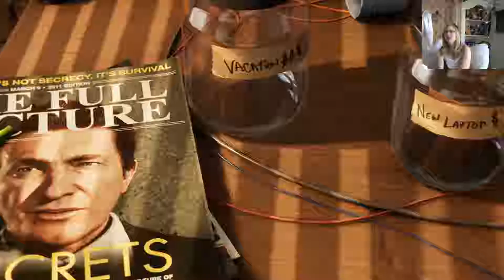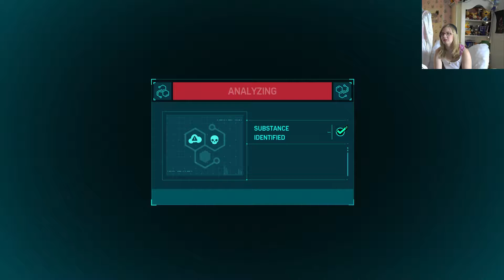A Fisk to the Face!!!: Spider-Man | Part 1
Finally able to play the new Spider-Man, and honoring the "amazing" man who created him!!!